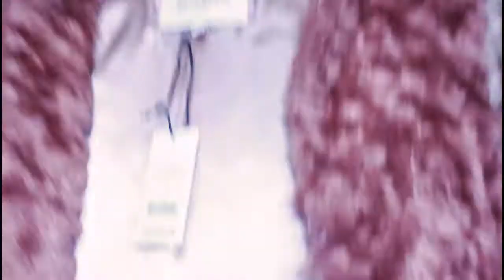BOMB CLOTHING HAUL | BLACK OWNED CLOTHING BRANDS | 14 Days Of Black Love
Hey guys, I picked up a few things from some black owned clothing brands!! I didn't get to purchase everything I originally wanted but these pieces are great to style and have fun creating different looks with. Hope you liked this one guys and I'll see you tomorrow!!

BLACK OWNED CLOTHING BRANDS
Daya By ZENDAYA

MUSIC